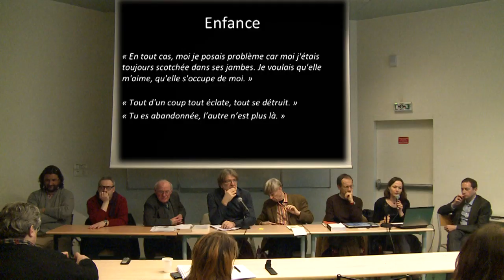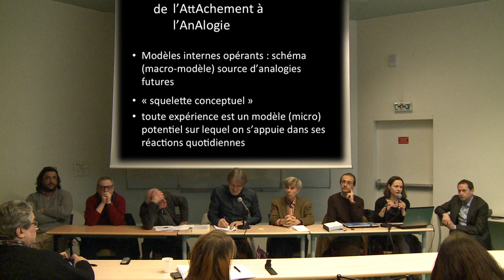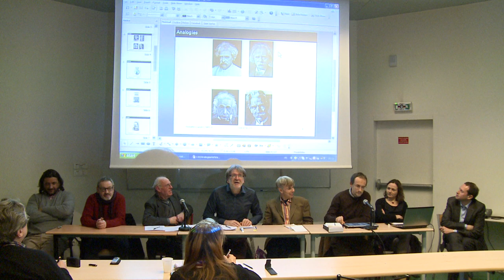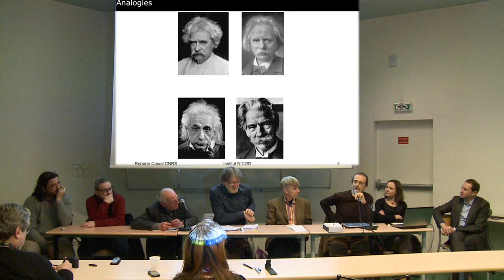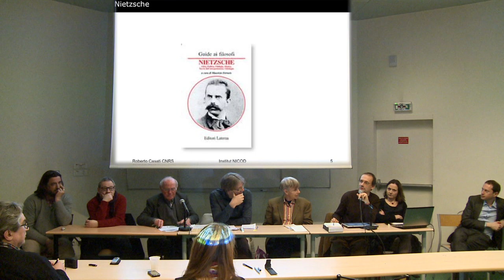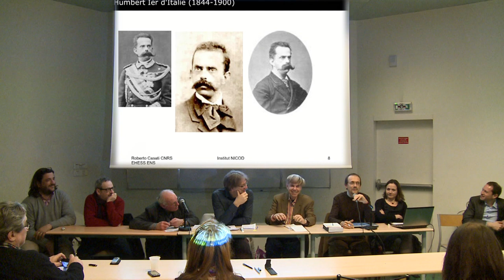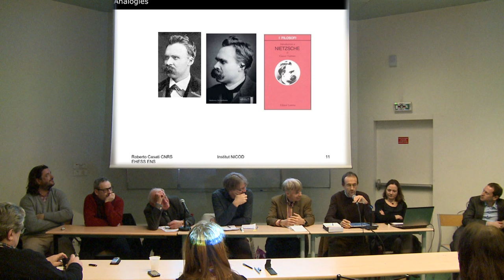L'ANALOGIE: COEUR DE LA PENSEE / Table ronde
Table ronde du Vendredi 1er Mars 2013 sur l'ouvrage:
L'ANALOGIE: COEUR DE LA PENSEE

A l'occasion de la sortie de l'ouvrage " L'analogie : coeur de la pensée ", l'UFR de Psychologie et le laboratoire Paragraphe de l'Université Paris VIII ont eu le plaisir d'organiser une table ronde, lieu de discussion, dans une atmosphère chaleureuse et informelle, entre les auteurs et plusieurs intervenants spécialistes de la pensée humaine (éditeurs, psychologues, philosophes) ; un moment a également été prévu pour les échanges avec le public.

INTERVENANTS

Jean-François Dortier
Directeur du Magazine Sciences Humaines (Animation de la table ronde)

Roberto Casati
Directeur de Recherche CNRS, Institut Jean Nicod

Jean-Luc Fidel
Directeur Editorial, Odile Jacob

Raphaële Miljkovitch
Professeure de Psychologie du Développement, Université Paris 8

Jean-François Richard
Professeur Honoraire, Université Paris 8

André Tricot
Professeur de Psychologie Cognitive, Université Toulouse Le Mirail

Douglas Hofstadter
Professeur de Sciences Cognitives, Indiana University

Emmanuel Sander
Professeur de Psychologie, Université Paris 8

A PROPOS DE L'OUVRAGE

"L'Analogie : Coeur de la pensée " est le fruit d'une collaboration de plus de sept ans entre deux auteurs partageant la conviction que l'analogie constitue à la fois le moteur et l'essence de la pensée. Ce livre, écrit à quatre mains dans un langage non technique, s'appuyant sur les recherches les plus récentes, dont celles des auteurs, et illustré d'une foule d'exemples empruntés à tous les champs de la vie, propose une approche originale de la pensée humaine.

L'analogie est le mécanisme qui, sans que nous en ayons conscience, dicte le choix de nos mots et notre compréhension des situations les plus quotidiennes. Elle nous guide face à des circonstances inattendues, inspire notre imagination et est même à la source des découvertes d'Einstein.La logique est-elle le fondement de notre pensée ? Réhabilitant les pouvoirs et la richesse créatrice de l'analogie, cet ouvrage - au travers de chapitres aux titres révélateurs de "L'analogie, coeur de la cognition", "L'évocation des mots", "L'évocation des expressions", "Le vaste océan des analogies invisibles", "Abstraction et périples catégoriels", "Les analogies qui nous manipulent", "Les analogies que nous manipulons", "Des analogies naïves", "Des analogies qui ont fait trembler la Terre", "Un débat sur le coeur de la cognition"  - montre qu'il n'en est peut-être rien.

Ce livre est aussi le produit d'un processus insolite, car il n'a pas simplement été rédigé à quatre mains, c'est-à-dire à deux cerveaux, mais aussi à deux langues. Deux versions originales existent en effet, l'une écrite en français, qui fait l'objet de la présente table ronde, et l'autre en anglais, intitulé Surfaces and Essences : Analogy as the fuel and fire of thinking, dont la sortie aura lieu fin avril 2013. Chacune est la traduction de l'autre, à moins qu'aucune ne le soit. En tout cas, les deux versions ont un statut symétrique : elles constituent deux incarnations du même objet intellectuel immatériel qu'est cet ouvrage considéré non pas au niveau des mots, mais à celui plus abstrait des idées.

Douglas Hofstadter est professeur de sciences cognitives à l'Indiana University et directeur du Center for Research on Concepts and Cognition. Il est notamment l'auteur de Je suis une boucle étrange (2008) et de Gödel, Escher, Bach (1979, Prix Pulitzer 1980).
Emmanuel Sander est professeur de psychologie à l'université Paris-VIII, où il codirige l'équipe « Compréhension, raisonnement et acquisition des connaissances » du Laboratoire Paragraphe. Il a notamment publié Les Connaissances naïves (2008) et L'Analogie, du naïf au créatif (2000).